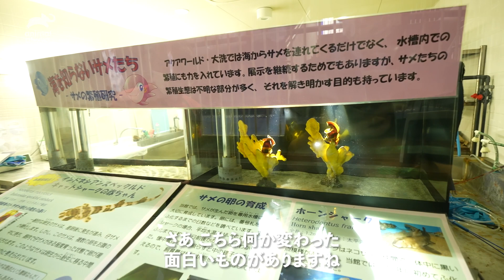【裏側潜入】サメ種類日本一！アクアワールド•大洗 一周ツアー with 徳永さん【特別解説】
これを見れば、サメの全てが分かる！
サメの種類日本一の水族館！
茨城県アクアワールド・大洗をサメ博士スタッフ徳永さんと共にぐるり一周。
展示されているほぼ全種類のサメ解説だけでなく、
卵が保管されたバックヤードにまで案内してもらった情報満載ツアーの様子をお届けします！

アクアワールド・大洗さんとのコラボ動画配信のお知らせ！
水族館閉館後のサメの様子は？水族館の裏側は？サメの出産ってどんな感じ？
サメのあれこれをアクアワールド・大洗さんと一緒に動画にしました♪
そして真夜中のサメ＆大水槽の様子をプレミア配信♪みんなで一緒に観察しましょう！

19日（月）17時～【真夜中の水族館】サメ水槽（シロワニ）9時間｜アクアワールド・大洗の閉館後
20日（火）20時～【貴重映像】サメの交尾・出産・孵化 アクアワールド・大洗に眠るサメアーカイブス【特別公開】
21日（水）17時～【真夜中の水族館】出会いの海の大水槽 9時間｜アクアワールド・大洗の閉館後
22日（木）20時～【特別解説】サメの種類日本一！アクアワールド・大洗のお散歩ツアーwith徳永さん【裏側】

※その他のサメコンテンツは９月末までの公開なのでお見逃しなく！
※アクアワールド・大洗さんへのたくさんの質問ありがとうございました(*´꒳`*)
質問への回答は動画でチェックしてみてね♪
※予定が変更される可能性がございます。

面白いと思ったら アニマルプラネット でシェア